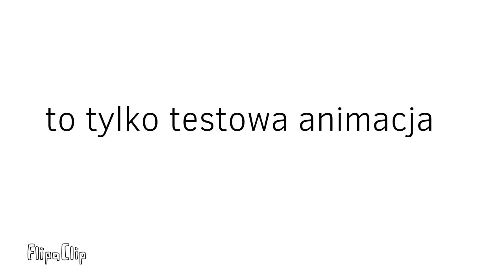4 ściana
testowa animacja.